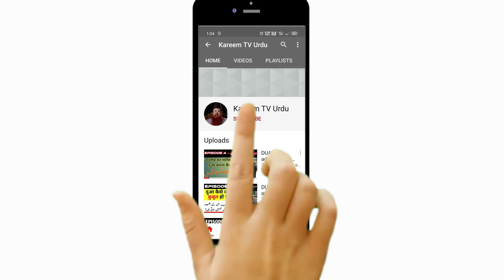Ghalti ho jaye to Maafi Maang lo | by Sheikh Razaullah Abdul Karim Madni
This channel is official YouTube Channel of Shaikh Razaullah Abdul Kareem madani Hafizahullah.
We will upload his lectures, answers, short clips etc. on this channel.
Agar aap apne kisi sawal ka jawab chahte hain to hame (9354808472) par whatsapp karen, aur apna naam aur shahar ka naam bhi likhen, ya comment box me apna sawal likh kar bhejen, in sha allah jald se jald aap ke sawal ka jawab diya jayega.
shukriya
Topic: Glati ho jaye to maafi maang lo,
Speaker: sheikh Razaullah Abdul Karim Madani.

hamari videos ko like karen taki hamen pta chal sake ki hamari koshish aap ko pasand arahi hai,
agar aap ko bhi koi sawal karna hai, to hame comment me likhen
in sha alla pori koshish ki jaye gi aap ke sawal ka jawab jald se jald aap tak phunchane ki.

karimtvurdu
karim tv urdu
karimtv urdu
kareem tv urdu
kareemtvurdu
kareemtv urdu
razaullah abdul karim madni
razaulla abdul kareem madani
razaullah abdul kareem madni
razaullah
razaullaha bdul
razaullah abdul krim
razaullah abdul kareem

abu bakar siddique
abu bakar siddiq
Hazrat Abu Bakar Siddique Ki Shan
Jab Kisi Se Ghalti Hojaye To Uske Khilaf Shaitan Ki Madat Na Kare
gar Kisi Se Ghalti Ho Jaye To Us Ghalti Ko Chorh Kar Dusri Acchi Baatein Us Insan Se Lijani Chahiye
GHALTI HO JAYE TO MAAFI KAISEY MANGAIN
Seerat e Abu Bakar Siddique